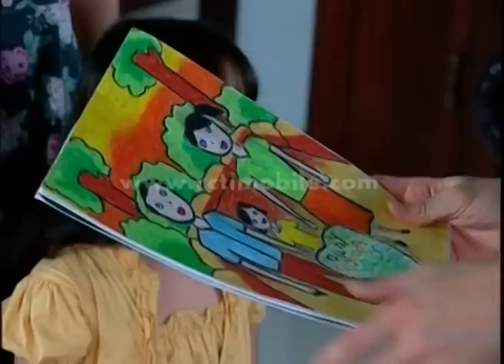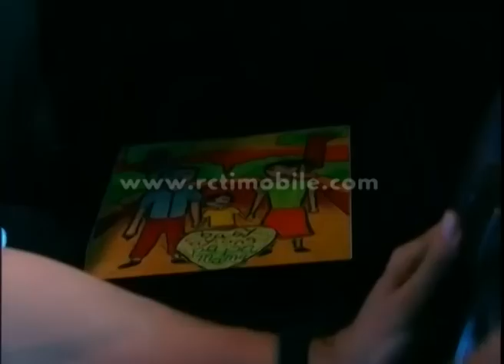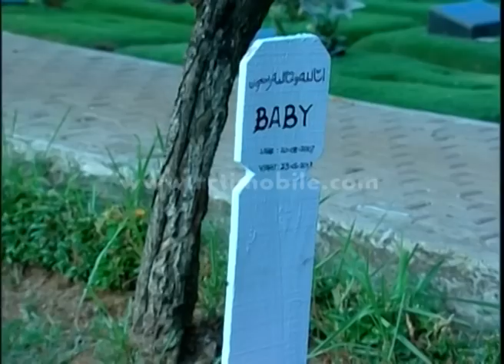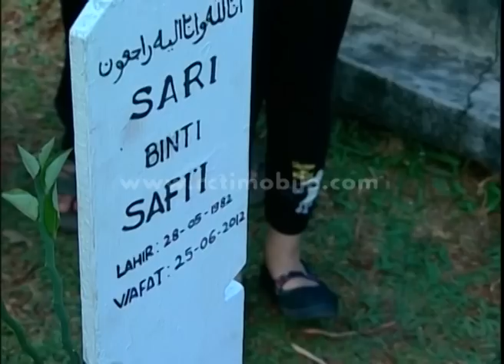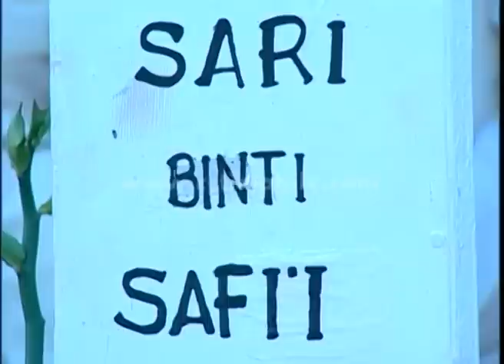Kasian sekali putri, untung ada bundadari [Sinema Siang] [20 Juli 2016]